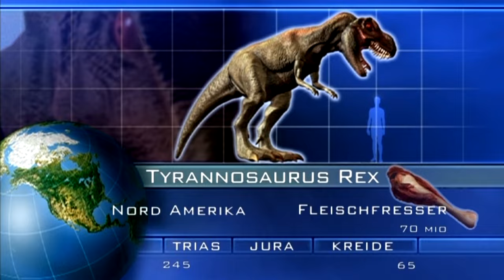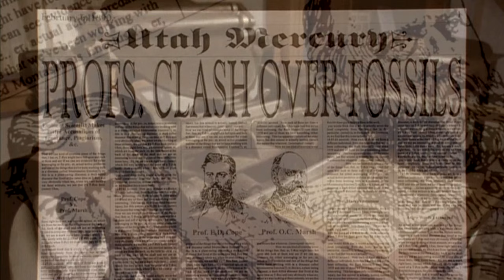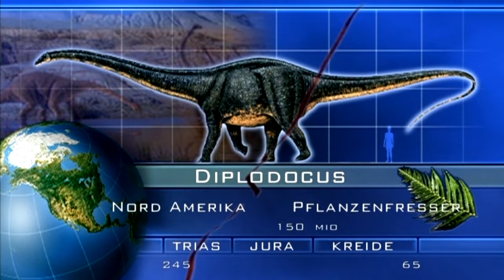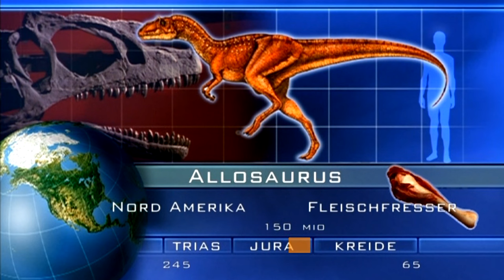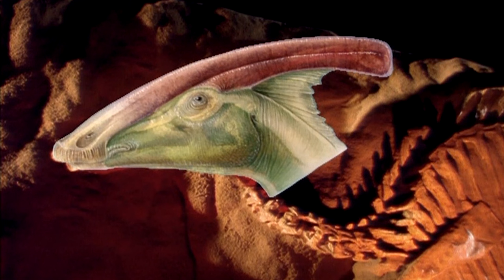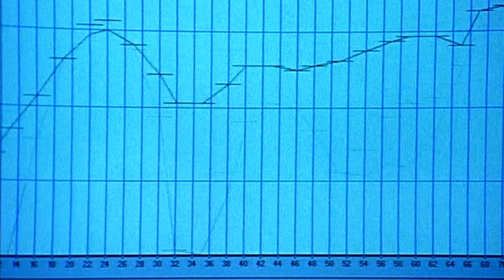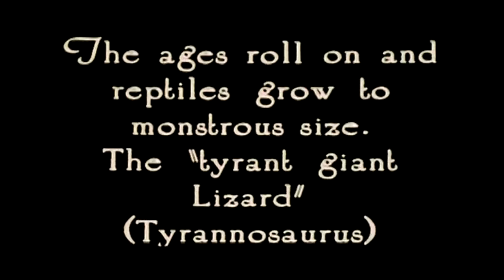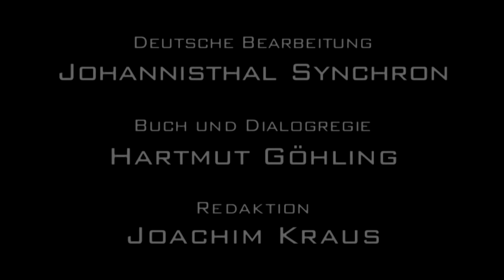Als Dinosaurier die Welt beherrschten - Der Echte Jurassic Park